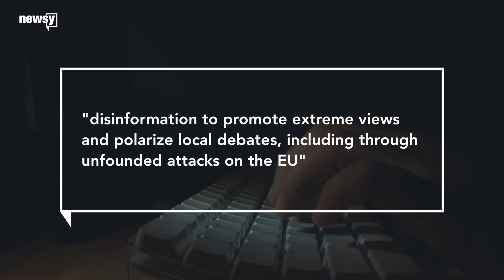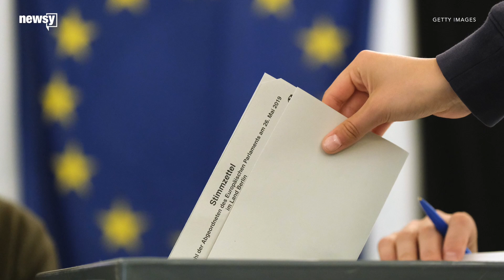EU says Russia targeted EU elections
A new EU report says there was "a continued and sustained disinformation activity by Russian sources" ahead of last month's parliamentary elections.